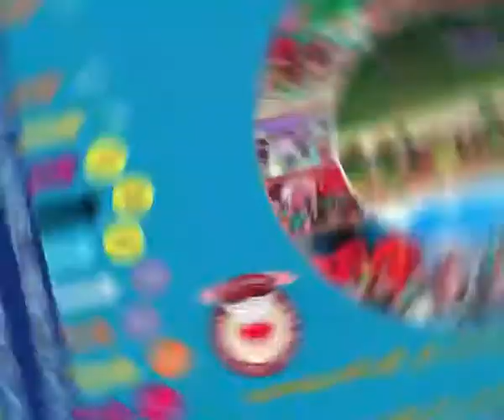CHARSADDA SCHOOL SHORT AD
Adbook Ads Axis also creates stylish animated Promo video, Channel Promo/trailer, Program or Event Promo video and logo Intro and Outro with Social Media Overlay links and lower third Title text animated video for youtubers, Vloggers and Social Media Influencers  and Activist.